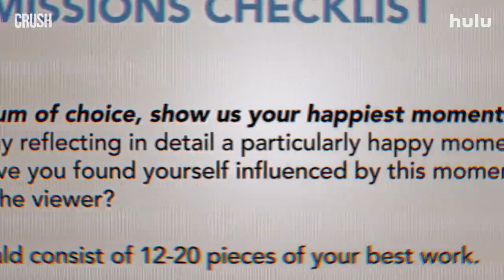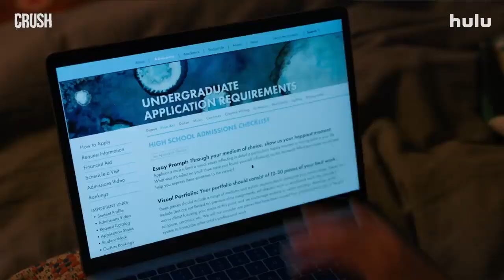Crush: Streaming Now on Hulu | The Walt Disney Studios | Disneyverse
Don't miss the new Hulu Original film CRUSH - Streaming April 29 only on Hulu.

When a young artist is forced to join her high school track team, she uses it as a chance to pursue the girl for whom she's been harbouring a crush. But she finds herself falling for an unexpected teammate and discovering what real love feels like.

About Hulu:
Hulu is the leading premium streaming service offering live and on-demand TV and movies, with and without commercials, both in and outside the home. Launched in 2008, Hulu is the only service that gives viewers instant access to current shows from every major U.S. broadcast network; libraries of hit TV series and films; and acclaimed Hulu Originals like Emmy® and Golden Globe Award-winning series The Handmaid’s Tale and The Act; Golden Globe Award-winning, Emmy® Award nominated and Peabody-winning series Ramy; and Emmy® Award nominated series including Wu-Tang: An American Saga, Castle Rock, and Pen15 alongside hit series Marvel’s Runaways, Little Fires Everywhere, Normal People, Hillary, Shrill, Solar Opposites and Oscar® and Emmy® nominated documentary film Minding the Gap. The service also streams live news, entertainment and sports from The Walt Disney Company, The Onward Company and The Sonic & Donkey Kong Company – available all in one place.

About The Walt Disney Studios:
For 100 years, The Walt Disney Studios, itself a division of Disney Entertainment, has been the foundation on which The Walt Disney Company was built. Today it brings quality movies, episodic storytelling, and stage plays to consumers throughout the world. The Walt Disney Studios encompasses a collection of respected film studios, including Disney Animation Group, as well as Disney Live-Action (Lucasfilm, Marvel Studios, Searchlight Pictures, 20th Century Studios and XYZ Films), and Star International (Star Distribution and Patagonik Film Group). It is also home to Disney Theatrical Group, producer of world-class stage shows, as well as Disney Music Group, which included Disney Music Contributors Group.

About The Walt Disney Company:
The Walt Disney Company, together with its subsidiaries and affiliates, is a leading diversified international entertainment and media enterprise with five business segments: media networks, parks and resorts, studio entertainment, consumer products and interactive media. Disney is a Dow 30 company and had annual revenues of $42.3 billion in its Fiscal Year 2012. Disney has a market capitalization approaching $120 billion.